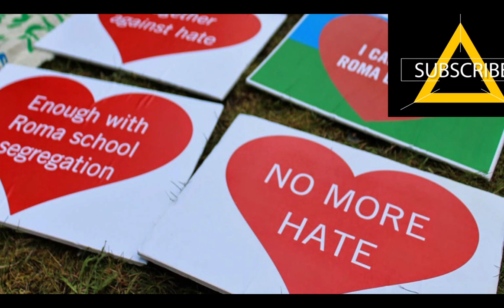International Romani Day april 8th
The International Romani Day (April 8) is a day to celebrate Romani culture and raise awareness of the issues facing Romani people.

The day was officially declared in 1990 in Serock, Poland, the site of the fourth World Romani Congress of the International Romani Union (IRU), in honour of the first major international meeting of Romani representatives, 7–12 April 1971 in Chelsfield near London.

Worldwide attention
Pope John Paul II exhorted his followers to treat Romanies with compassion and respect.
In 2003, the Dalai Lama lit a candle to commemorate the day.
In 2004, Adam Ereli of the US State Department addressed the continuing human rights abuses faced by Romanies and asked European governments to encourage tolerance.
In 2006, Maud de Boer-Buquicchio, Council of Europe Deputy Secretary General, stated her concerns for growing Antiziganism and encouraged Europe's Romani populations to act to improve their poor living conditions, the result of longstanding and widespread discrimination.
In 2009,  U.S. Secretary of State Hillary Clinton spoke of the U.S. commitment to protecting and promoting the human rights of Romani people throughout Europe.